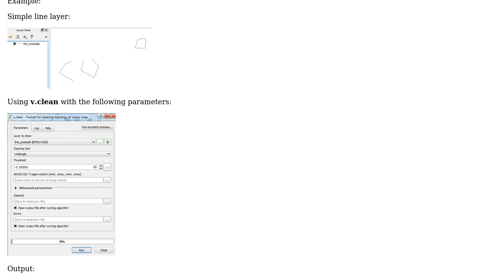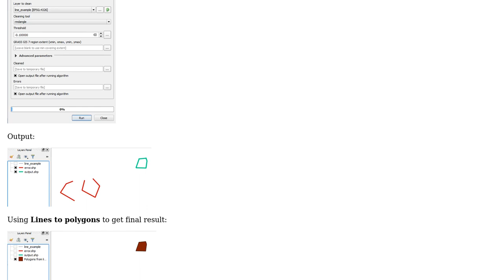GIS: Extracting polygons from closed lines in QGIS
With thanks & praise to God, and with thanks to the many people who have made this project possible! | Content (except music & images) licensed under CC BY-SA | Music | Images & others | With thanks to user underdark user Kuljeet Keshav user Joseph and the Stack Exchange Network Trademarks are property of their respective owners. You are responsible for your own actions.